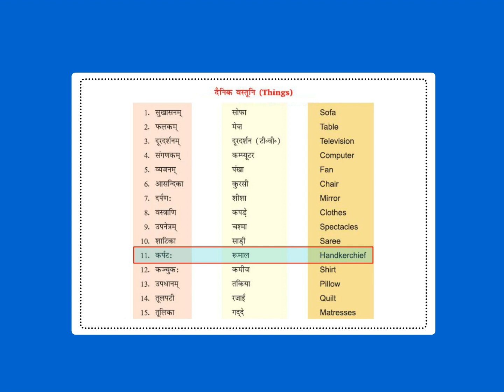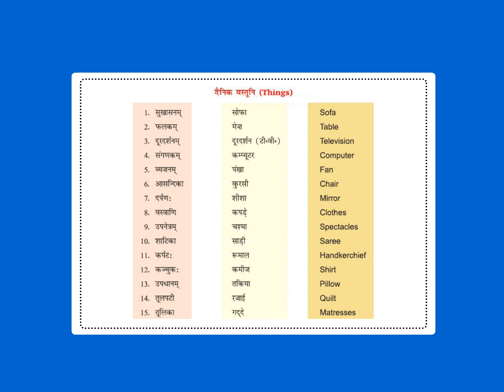Sanskrit Class 2 chapter 18 part -6